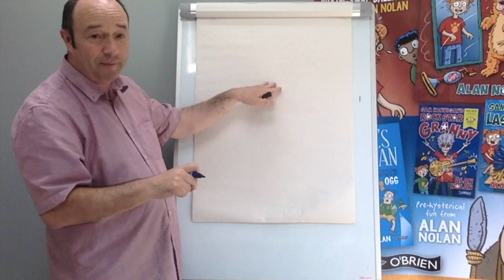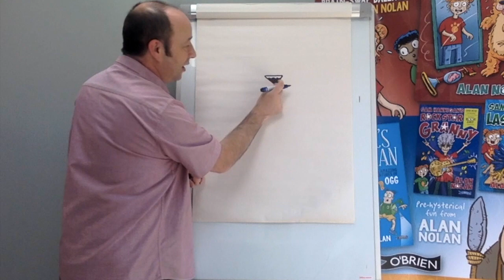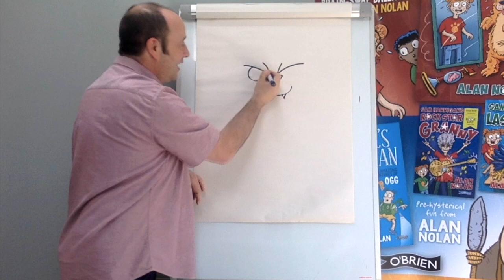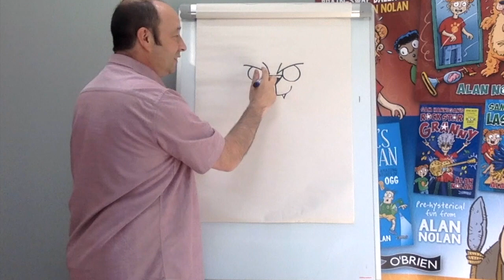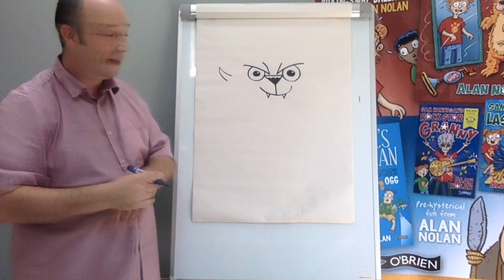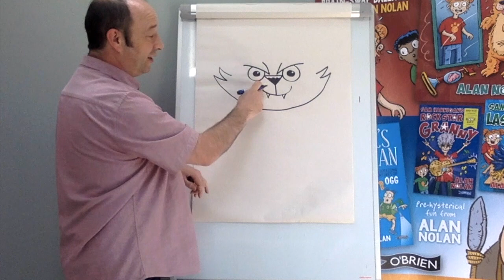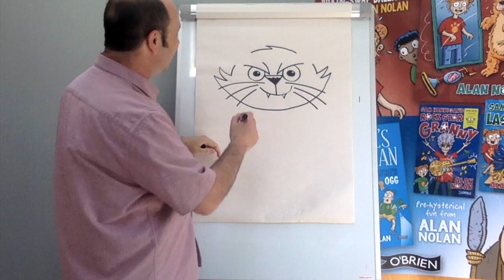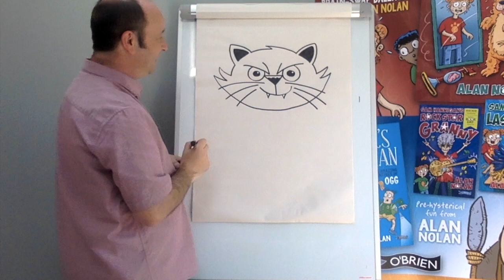Draw With Alan – Chewie the Evil Cat!